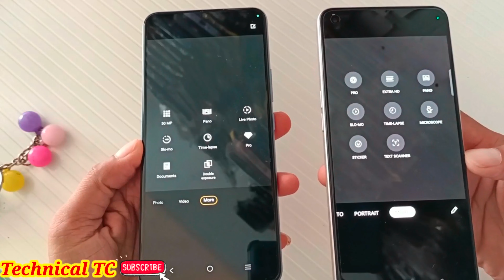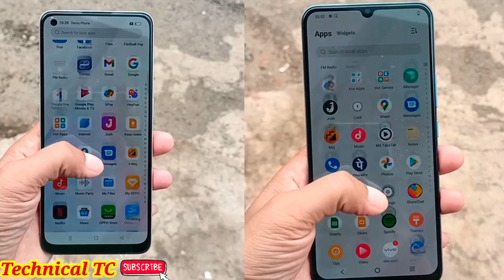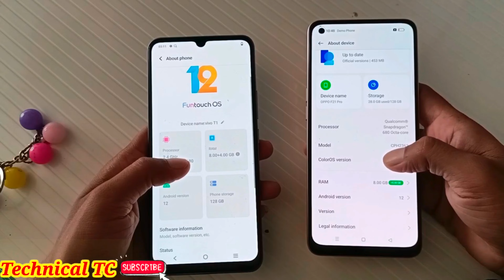Vivo T1 44w Vs Oppo F21 Pro Review , Camera Test , Details , Specifications & Many More 🔥🔥🔥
vivo t144 vs oppo f21 pro
oppo f21 pro vs vivo t1 44
oppo f21 pro vs vivo t1 44w
oppo f21 pro 5g vs vivo t1 44w
oppo f21 pro camera test
oppo f21 pro camera settings
oppo f21 pro camera
oppo f21 pro camera light setting
oppo f21 pro camera light
oppo f21 pro camera zoom test
oppo f21 pro camera review
oppo f21 pro camera features
oppo f21 pro camera result
oppo f21 pro camera test tamil
oppo f21 pro review
oppo f21 pro review tamil
oppo f21 pro review in telugu
oppo f21 pro review malayalam
oppo f21 pro review in hindi
oppo f21 pro review bangla
oppo f21 pro review in kannada
oppo f21 pro review tamil tech boss
oppo f21 pro review technical guruji
oppo f21 pro review tech boss
vivo t1 44w unboxing
vivo t1 44w
vivo t1 44w review
vivo t1 44w pubg test
vivo t1 44w camera test
vivo t1 44w unboxing tamil
vivo t1 44w charging test
vivo t1 44w review tamil
vivo t1 44w bgmi test
vivo t1 44w review in telugu
vivo t1 44w review in hindi
vivo t1 44w review malayalam
vivo t1 44w review tamil tech boss
vivo t1 44w review after use
vivo t1 44w review tamil tech
vivo t1 44w review after 1 month
vivo t1 44w review technical guruji
vivo t1 44w camera settings
vivo t1 44w camera review
vivo t1 44w camera
vivo t1 44w camera zoom test
vivo t1 44w camera test tamil
vivo t1 44w camera glass
vivo t1 44w camera comparison
vivo t1 44w camera test night mode
vivo t1 44w camera quality